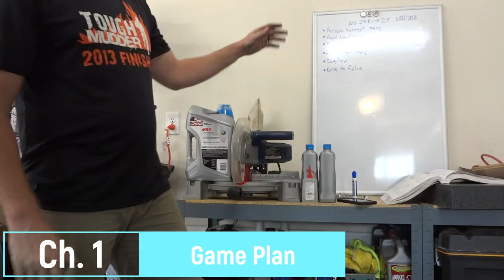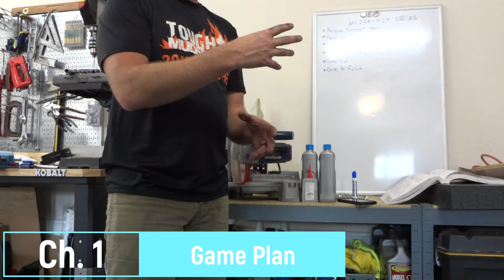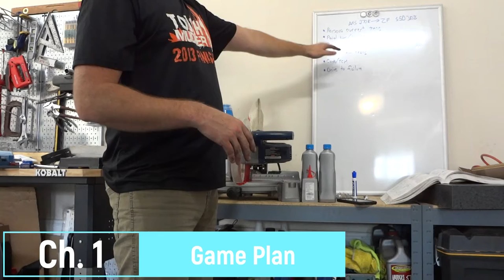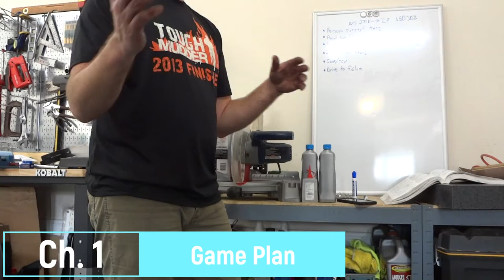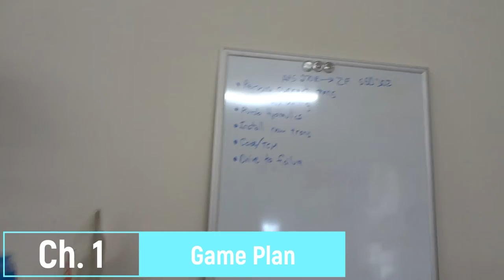BMW Z3 Manual Transmission Swap: Automatic Removal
Follow along as I move on to the second phase of the ZF manual 5spd swap in to my 1998 BMW Z3 with the 2.8L engine.  I am doing this all with no vehicle lift and lowest cost transmission jack, oh joy!

Component removal steps in this video include:
00:00 - Game Plan
11:02 - Exhaust
25:03 - Heat shield
26:41 - Driveshaft
41:19 - Transmission oil cooler lines
43:12 - Automatic shifter
47:19 - Automatic transmission

Special tools used:
- Transmission jack(Harbor Freight)
- E-torx socket set(Amazon)